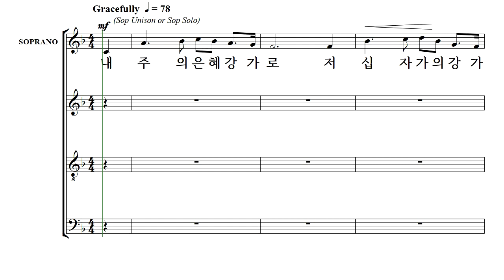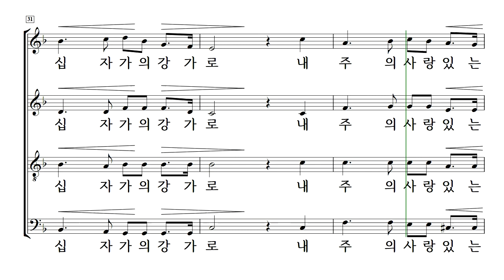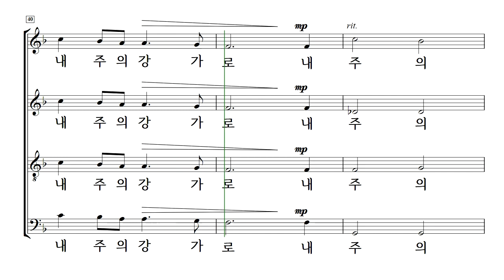[중앙아트] 올드벗뉴송즈 2집 09. 내 주의 은혜 강가로 - 알토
OLD BUT NEW SONGS 2
이현철 편

09. 내 주의 은혜 강가로 - 이현철 편곡
✔어릴 때부터 듣고 부르며 자랐던 찬양들, 눈물로 기도하며 입술에서 고백하던 찬양들, 우리 삶 속에서 하나님의 위로와 힘이 되었던 찬양들, 그 외의 수많은 찬양들이 기억 속에서 우리에게 은혜의 도구가 되고 있습니다.
Old but New Song은 새로운 찬양들이 홍수처럼 쏟아지는 요즘, 시대에 뒤떨어지는 곡들이라는 편견을 가질 수 있지만 여전히 우리에게 하나님의 은혜를 경험하게 하는 찬양들로 구성되어 있습니다. 이전에 찬양을 부르면서 주님이 주신 은혜와 앞으로 찬양을 통해 부어주실 은혜가 우리 삶 속에서 하나가 되어 날마다 새로운 은혜를 경험하고 찬양하는 모두가 되기를 소원합니다.